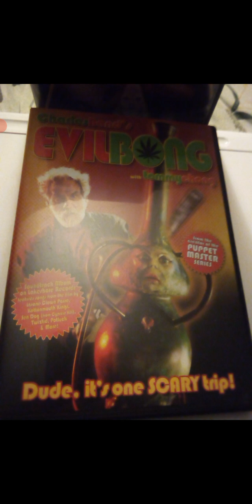Movie Review: "Charles Band's Evil Bong"!!!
In this video I review "Charles Band's Evil Bong"!!! Enjoy the review and have a great day!!!